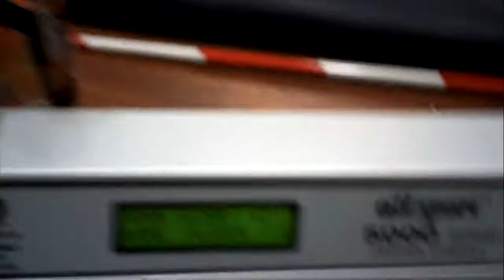Player's First Fall League Games - 2018 Part 4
Player's First Fall League Games from St. Louis, Missouri.
1st round of games on 9/8/18
Featuring some of the top girl high school players from the MO.